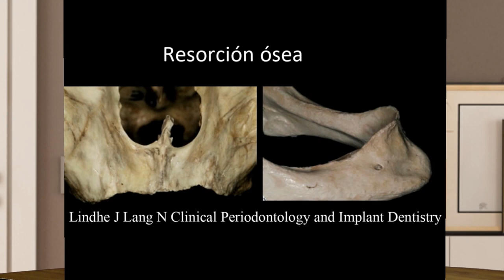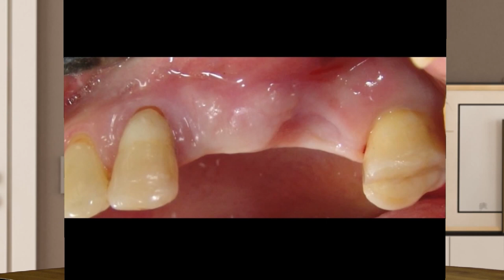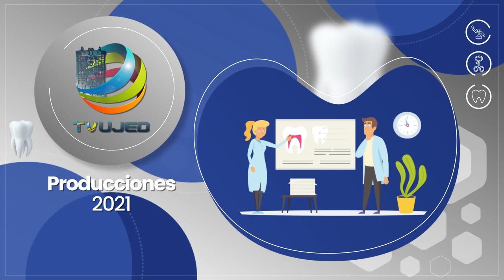REGENERACION OSEA ALVEOLAR GUIADA PARA IMPLANTES DENTALES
Cuando se piensa en la colocación de Implantes dentales, lo más importante después de la selección del paciente de acuerdo a su condición de salud sistémica y hábitos es la planeación adecuada y así cerciorarnos que el sitio receptor (reborde alveolar) tenga los requerimientos necesarios en calidad, cantidad, volumen óseo. Todos los implantes se deben colocar en un sitio del reborde alveolar de tal manera que una vez colocado, cumpla con requerimientos protésicos que permitan restaurar de forma adecuada los órganos dentales faltantes  devolviendo la función, estética y garantizando la preservación  de los mismos.
Previa colocación a los implantes dentales, se tiene que valorar la altura, el ancho así como la calidad del hueso del reborde alveolar y determinar si es necesario la colocación de materiales de relleno biocompatibles para preservar y/o devolver las condiciones indispensables (REGENERACIÓN ÓSEA ALVEOLAR GUIADA) y así el implante dental que sustituye a la raíz de un diente, quede contenido en él ofreciendo los requerimientos indispensables. Usualmente se coloca hueso autólogo o autógeno (de otras partes del mismo paciente), o de origen bovino, porcino, equino,  xenoinjertos (derivados del coral).Injertos aloplásticos o sintéticos como por ejemplo  fosfato de calcio sintético (hidroxiapatita y fosfato tricálcico).El empleo de este material de relleno y adicionalmente ciertas membranas que los cubren y nutren, forman parte del un proceso llamado Regeneración ósea Guiada. Te invito a ver este video que resume en pocos minutos el proceso.